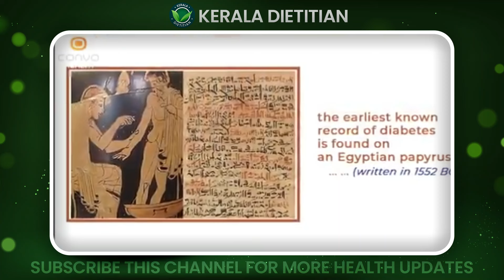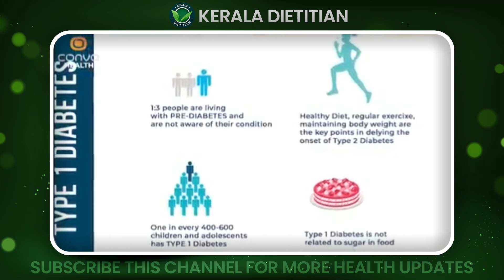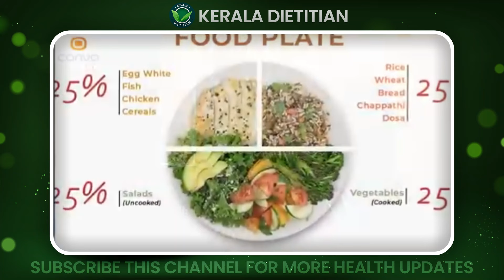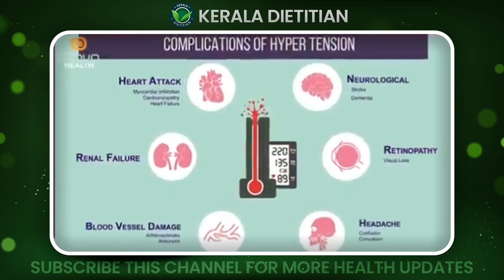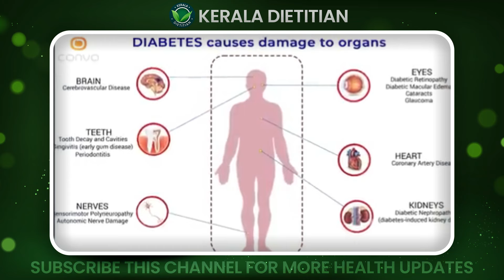ഈ ഭക്ഷണം കഴിച്ചാൽ പ്രമേഹം മരുന്നില്ലാതെ പെട്ടന്ന് കുറക്കാം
Dr. M Thomas Mathew
Nephrologist, Baby Memorial Hospital